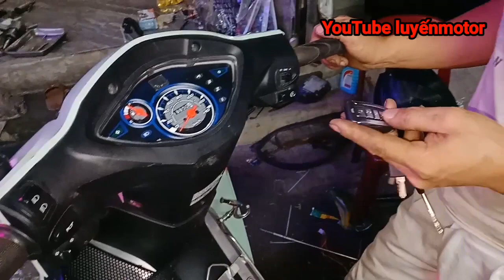hướng dẫn lắp khóa chống trộm đa chức năng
cách lắp chống chôm chi tiết đủ các tính năng tiện ích..